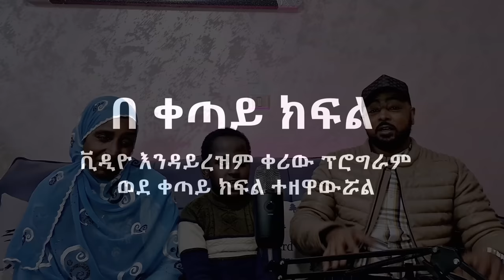ታዋቂ ሆኛለሁ አልሃምዱሊላህ | ህጻን ጅላሉ በሳቅ ገደለን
በድብቅ የተቀረፀ: ክርስትያኑ መስጂድ ውስጥ ገብቶ የፈፀመው.. •Zena Jokers • የመጅሊስ ብጥብጥ • ሳኡዲ • እረኛዬ • መጅሊስ • ንብረት ገላው • እከ ንብረት ገላው
 • ነፀብራቅ ሚዲያ • መጅሊስ ውርደት • አሳዛኝ ክስተት - መሲ ዋና እችላለሁ ብላ ሰመጠች 😥 / ደሴ ፈንዳታ - አማራ ክልል ጦርነት •አማራ ፋኖ • አጣዬ • ደሴ ወሎ • ታጠቅ ሚዲያ • Eregnaye •donkey tube • ሙስሊሙ • አብይ አህመድ • ዶ/ር አብይ • Wollo youtube

• ድምጸ መረዋው ሸይኽ ዐፊፍ ሙሐመድ ታጅ |የትዳር ህይወቱ| መንሐጅህ ምንድን ነው? الشيخ عفيف محمد تاج

• ብሬክስ በጥያቄ አፋጠጥኩት 😳 ያልጠበቅኩት አሳዛኝ መልስ 😥

እረኛዬ ምዕራፍ 4 ክፍል 3 - Eregnaye Season 4 Ep 3 @ Arts Tv World

• እንኳን ደስ አላችሁ! ታሪክ ተሰራ የዛሬው ቀን ልዩ ነው • Hassen Belayneh HB

አስደሳች የብስራት ዜና አንኳን ደስ ያለን እንኳን ደስ ያለችሁ wollo youtube • Harun media

🔴ጉድ ተመልከቱ! መስጂድ ውስጥ...የአለም ፍፃሜ መልክት •

mezmur protestant
mezmur maryam